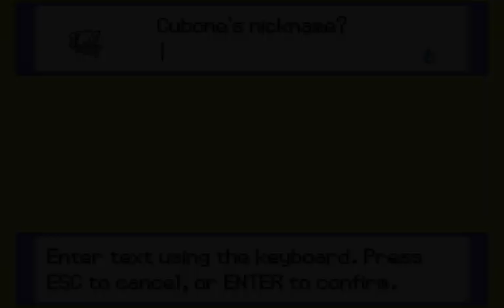Pokemon Empyrean Nuzlocke Part 14 - EXTRA TRAINING (Pokemon Fan GAME)